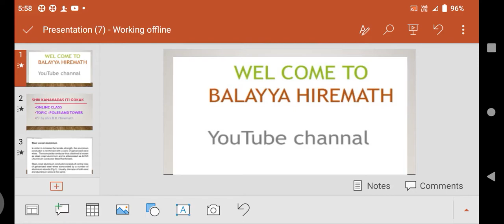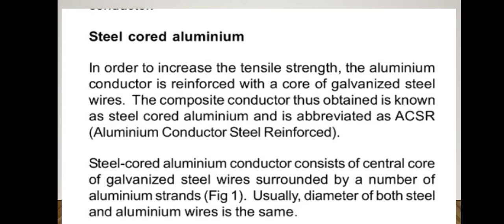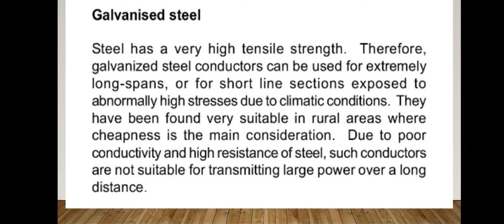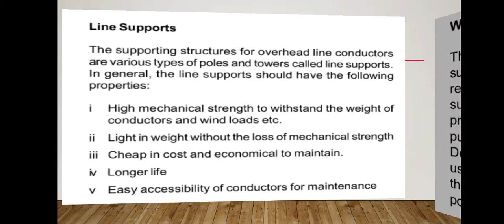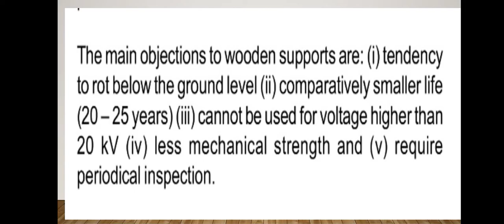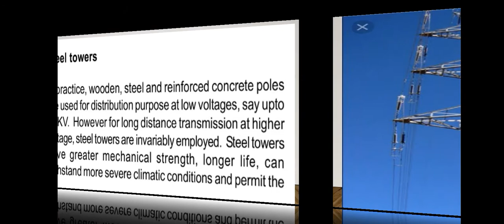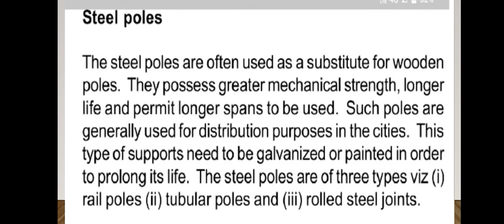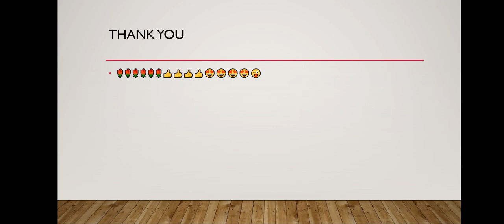poles and towers